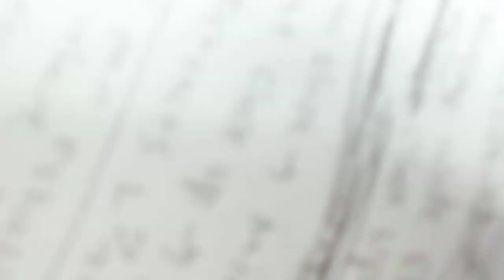The Boy who stole the shoe - Camera shots examples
The Boy who stole the shoe by ca2toay16, ca2lilja15, ca2marian15